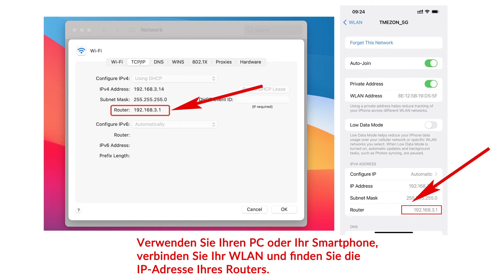So erstellen Sie 2,4-GHz-WLAN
Tmezon #2.4Ghz